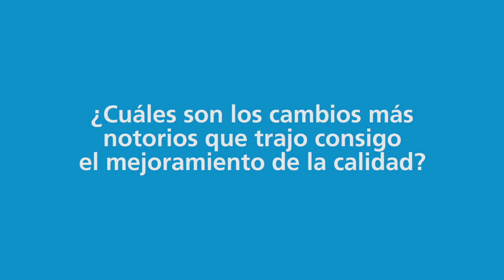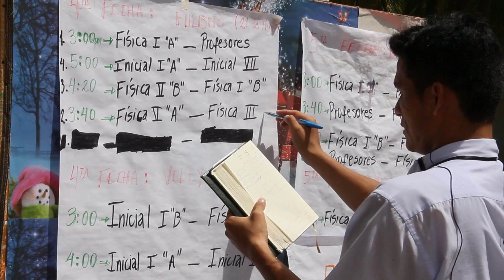El IESPP Víctor Andrés Belaúnde cuenta sus avances en la Acreditación de su institución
Instituciones de todo el país se encuentran trabajando en la búsqueda de la calidad educativa.
Cono el testimonio del subdirector del IE de Aplicación Víctor Andrés Belaúnde, Roque Huatangare Tocto, quien, junto a sus docentes y alumnos, se encuentra trabajando en la búsqueda de la calidad educativa.